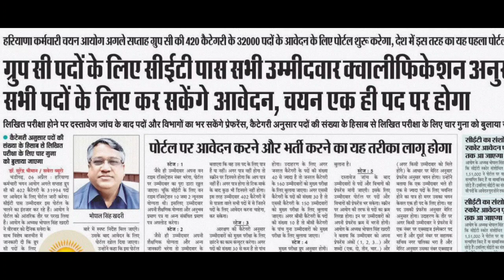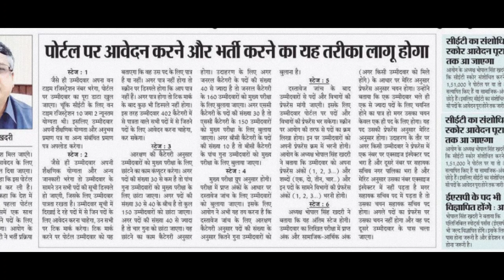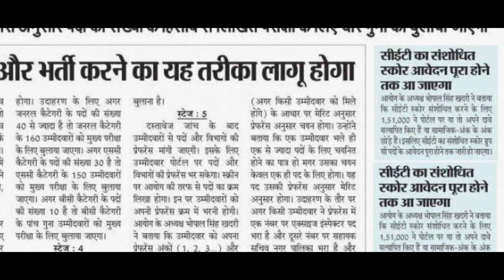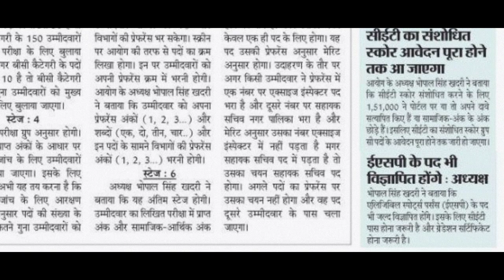HSSC CET बड़ा धमाका ॥ कैसे होगा चयन पूरी Video बिल्कूल Detail में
Instagram Follow:-